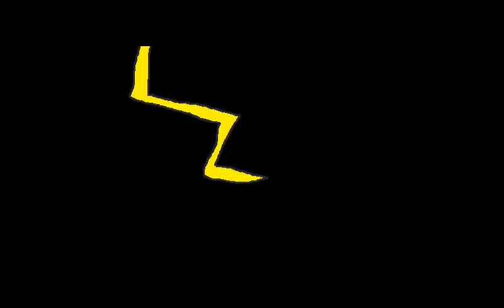SP EVERYBODY Franken Spark (Fandub animation)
Saját kis animációm, amugy Sparky elég ügyesen táncol :D

Szerintem a zene is elég ide való...
Backstreet boys animation fandub xD